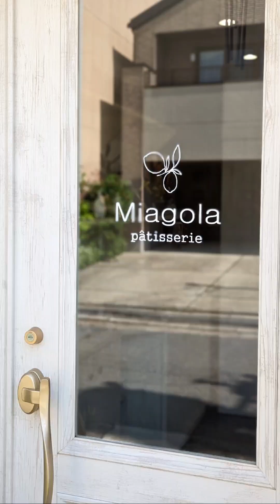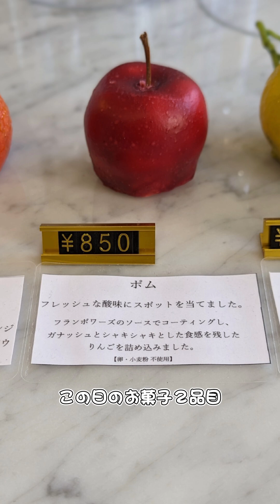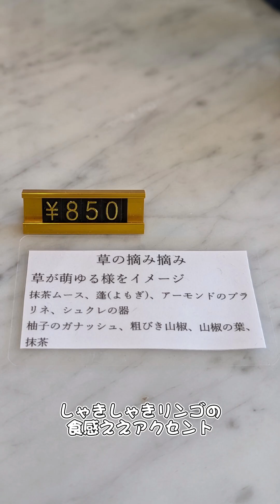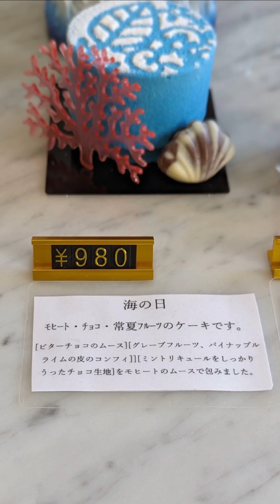2024/06/04 シンヤのグルメ旅 （京都府京都市北区紫野上門前町でデザート、スイーツ編）Patisserie Miagola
コーヒーと場所は喫茶 狐菴